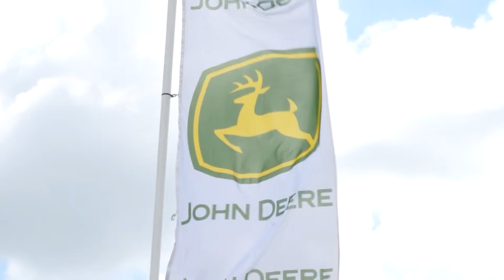INTERVIEW ANDRE DUPOND PATOUX EQUIPAGRI TERRES EN FETE